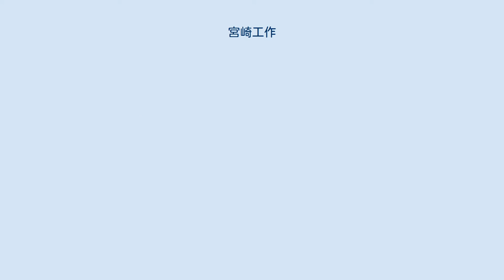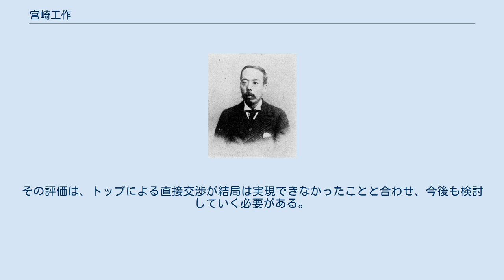宮崎工作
宮崎龍介 宮崎工作（みやざきこうさく）とは、1937年7月7日の盧溝橋事件ののち、急速に悪化した日中関係を打開し、事変拡大を防ぐために、同年7月に計画された和平工作。
ただし、未遂に終わる。
中国革命の支援者として知られる宮崎滔天の子息、宮崎龍介を通して働きかけようとしたため、その名がある。
 1937年7月7日夜半、北平（北京）の南西約20キロメートルにある盧溝橋で日本軍（帝国陸軍支那駐屯軍）と中国軍が衝突する盧溝橋事件が起こった。
翌7月8日、中国共産党は中国国民に対日全面抗戦を呼びかけ、一方、日本の陸軍参謀本部は、同日、事件が拡大することを防ぐため、現地軍に対し、進んで兵を用いることは避けよとの命令を発した。
 7月9日には事実上の停戦状態になったものの、7月10日には蔣介石の南京国民政府が日本に対し抗議の意を表明した。
事変の拡大に積極的であったのは、中国では共産党、日本では関東軍であった。
 日本側は、これまで同様の事件が起こったときに用いられてきた「現地解決方式」(事件の解決を正規の外交交渉に委ねることはせず、現地軍が地方政権を相手に交渉して解決するやり方）によって処理しようとした。
満洲事変後の塘沽協定（1933年5月）にしても藍衣社テロ事件後の梅津・何応欽協定（1935年6月）にしても、この手法を用いて解決が図られてきた。
 秋山定輔 1937年7月19日、宮崎龍介は、父同様かつて孫文（1925年死去）との親交深かった人物で、当時政界の黒幕とみなされていた旧知の秋山定輔より電話で呼び出された。
麹町の秋山宅に行くと、宮崎は秋山より中国へ赴き戦争をやめるよう中国国民党の蔣介石と協議すること、あるいは国民党ナンバー2の汪兆銘を日本に連れてくることを指示され、これについては「近公（内閣総理大臣近衛文麿）が責任をもつ」と告げられた。
当初は「すぐに南京に行って蔣介石を連れて来い」との命令だった。
何のためにかと宮崎が問うと、秋山は「判りきっているじゃないか、日本外道の懺悔だ。これを蔣君に聞いてもらうんだ。蔣君は聞く耳を持っているはずだ」と述べた。
秋山は近衛首相から、中国との和平工作の特使として宮崎を派遣するよう依頼されていたのであった。
宮崎は抗日軍総司令の蔣介石を敵国に連れてくるなど、とても無理だと断ると、「汪兆銘ではどうだ」と迫られ、早速に向かうよう急き立てられた。
目的を果たせるかどうかの成算もないまま、宮崎は中華民国大使館に蔣介石への問い合わせを依頼した。
宮崎は、駐日大使館付高級武官の蕭叔宣を通じ、蔣介石より「南京に来れば会う」との返答を得た。
また、蔣からの返電には上海まで迎えを出すとも申し添えてあったので、宮崎は神戸港から上海への汽船「長崎丸」を手配した。
 7月23日午後8時、宮崎は東京駅を避けて新橋駅から二等寝台で出発した。
切符購入の際の記名には「高田隆助」という変名を用いた。
途中で秋山から電報が入ったため、京都で下車して電話で連絡をとると「今朝閣議前に、陸軍大臣の杉山元が近衛公のところへ行くことになっている。何か問題が起こるかも知れんから、そのつもりで気をつけておけよ」という忠告であった。
宮崎は持っていた印鑑を航空便で東京へ送り、メモや手帳を引き裂いて処分し、出航15分前という時刻に長崎丸に乗船した。
 7月24日午前9時頃、宮崎が船室に入ったのち、サロンに出るとそこで「失礼ですが、あなたは宮崎さんですね」と私服の憲兵隊員（神戸憲兵分隊員）に肩をたたかれ、下船するよう告げられた。
宮崎は相手側と打ち合わせた上での渡航であると言い返したが、荷物はすでに下ろされていた。
蕭武官と南京とのあいだの電報は陸軍に傍受されており、宮崎の上海行きも海軍がその事実を電報傍受によってつかんでいた。
これを知った陸軍強硬派が憲兵を動かして宮崎を拘束したものと考えられる。
宮崎の回想録には、陸軍省の後宮淳軍務局長が宮崎が東京を出発する前後に近衛に面会を謝絶されていたこと、宮崎宅が憲兵によって四六時中見張られていたことが記されており、露見は時間の問題であったと推測される。
 宮崎は神戸憲兵分隊で待たされた後、「県庁に知り合いはいないか」と尋ねられた。
神戸で憲兵に捕まった事を知った近衛は、憲兵から司法省に引き取らせようと考え、塩野季彦司法大臣→馬場鍈一内務大臣→岡田周造兵庫県知事というルートで身柄の引き取りを命じていたという。
そうとは知らない宮崎は憲兵隊に...